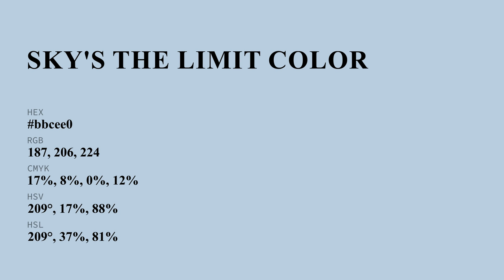Sky's the Limit color bbcee0 hex color - Blue color - Warm color bbcee0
What color is Sky's the Limit ? bbcee0 hex color - Blue color - Warm color bbcee0

Hex bbcee0 Color Code is also known as Sky's the Limit color.

Hex bbcee0 Color code in RGB color code model is created after adding 73.33% red color, 80.78% green color and 87.84% blue color.
Hex bbcee0 Color code in CMYK color (process color) code model is generated after subtraction of 16% cyan, 8% magenta, 0% yellow and 12% black.